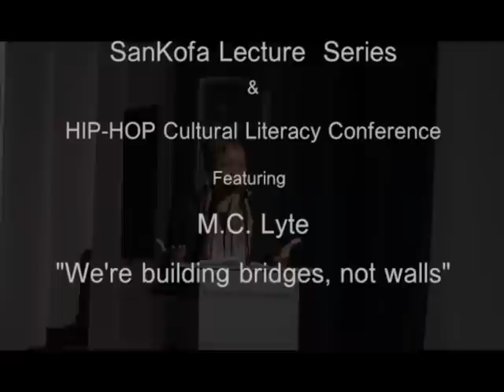MC Lyte @ Sankofa Lecture Series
The keynote speaker for the Sankofa Lecture Series was Lana 'MC Lyte' Moorer. Follow her on Twitter @MCLyte or join the movement

The Sankofa Lecture Series & Hip-Hop Cultural Literacy Conference is an initiative of the Department of African and African American Studies at Metropolitan State University of Denver (MSU Denver). The core intent of the lecture series is to advance Hip-Hop Culture as a site of cultural literacy, identity formation, and tool for innovative and effective teaching practices. This objective is achieved by inviting scholars, activists, artists, and community leaders to campus in an effort to foster learning opportunities that complement subject-specific instruction.  Join us on Facebook or visit our